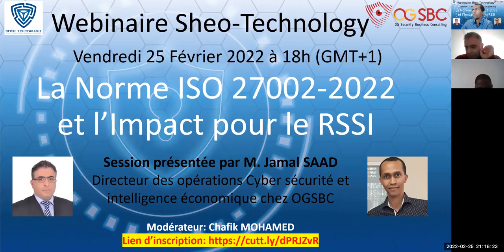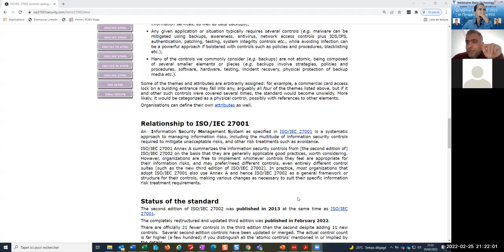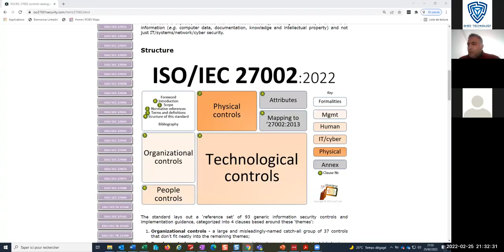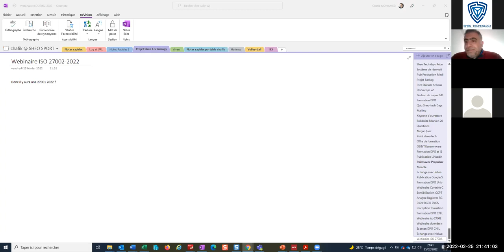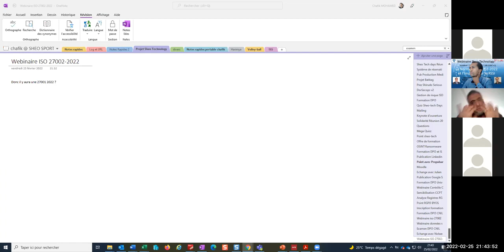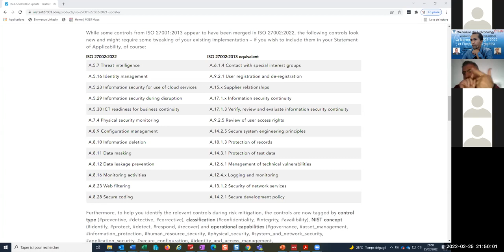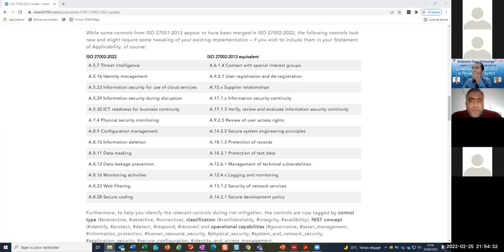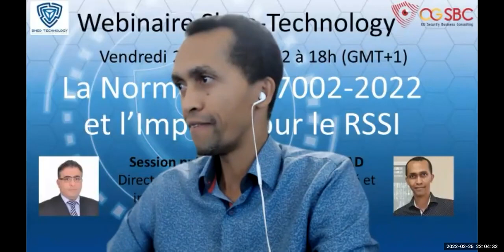Jamal SAAD || Norme ISO 27002-2022 et Impacts pour le RSSI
Jamal SAAD, Directeur Général de OG Security Business Consulting, en collaboration avec Sheo-Technology a donné un Webinaire sur la Norme ISO 27002:2022 et ses Impacts pour le RSSI.
Nos Formations sont à présent sur UDEMY:
ISO/IEC 27001 Lead Implementer:
ISO/IEC 27001 Lead Auditor:
ISO/IEC 27005 Risk Manager:
EBIOS Risk Manager:
GDPR & PIA
Notre plateforme pour les Formations et Certifications
Nos sites Web
La plateforme dédiée à la sensibilisation (100% gratuite)